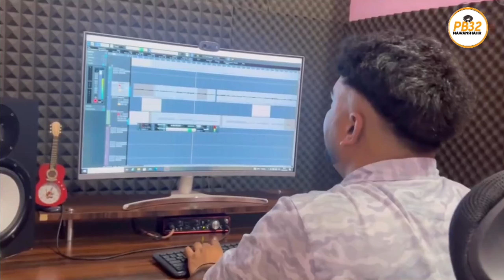Punjab !! ਪਰਖ ਲੇਓ ਹੁਣ....!! Dinesh Suri !! Rav Taaj !! Latest Punjabi Song !! PB-32 Nawanshahr